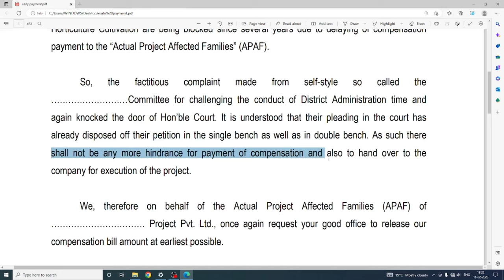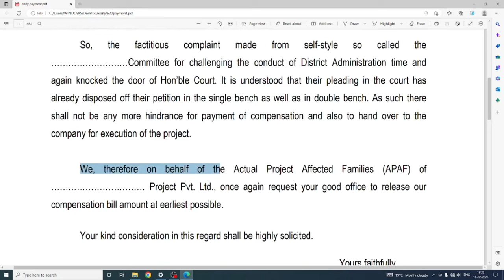How to write Letter of Reminder of Pending Payment and Get your Payment | Simple Format